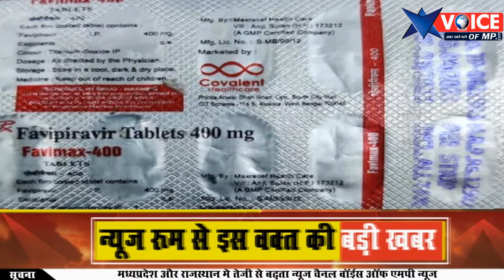में Vaccination के बाद अब इसकी भी कालाबजारी, जानकर रह जाएंगे आप भी दंग, जरुरी सुचना